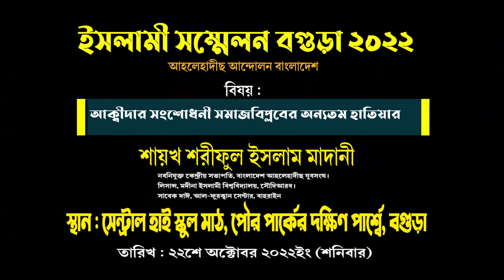►আক্বিদার সংশোধনী সমাজবিপ্লবের অন্যতম হাতিয়ার►শায়খ শরীফুল ইসলাম মাদানী►shaikh shariful islam madani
নবনিযুক্ত কেন্দ্রীয় সভাপতি, বাংলাদেশ আহলেহাদীছ যুবসংঘ।
বিষয় : আক্বিদার সংশোধনী সমাজবিপ্লবের অন্যতম হাতিয়ার
স্থান : সেন্ট্রাল হাই স্কুল মাঠ, পৌর পার্কের দক্ষিণ পার্শ্বে, বগুড়া।

আহলেহাদীছ আন্দোলন বাংলাদেশ প্রকাশিত গুরুত্বপূর্ণ মোবাইল এ্যাপ সমূহ :
১. মাসিক আত-তাহরীক :

ড গালিব, আসাদুল্লাহ আল গালিব, ড.মুহাম্মাদ আসাদুল্লাহ আল-গালিব নতুন ওয়াজ, ড. মুহাম্মাদ আসাদুল্লাহ আল-গালিব, ডঃ মুহাম্মদ আসাদুল্লাহ আল গালিব, আসাদুল্লাহ আল গালিব, ড আসাদুল্লাহ আল গালিব,